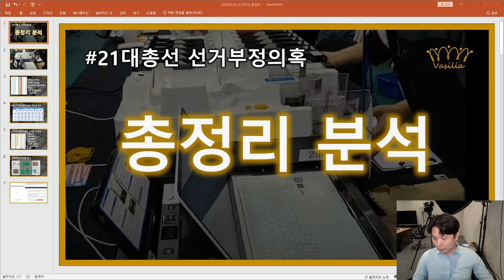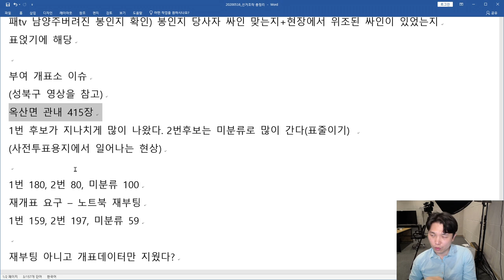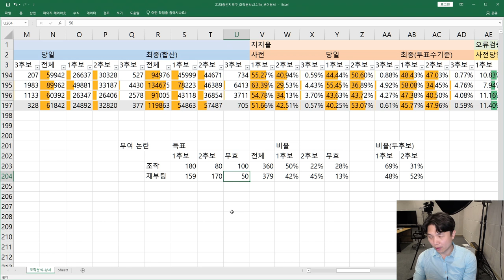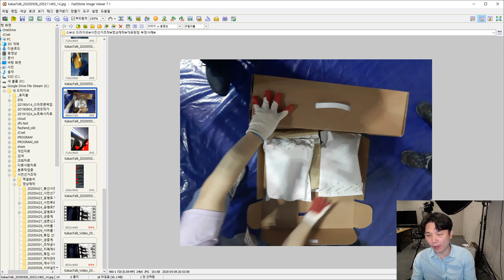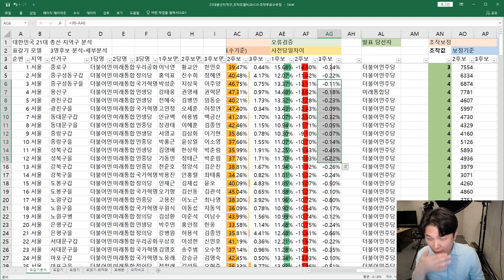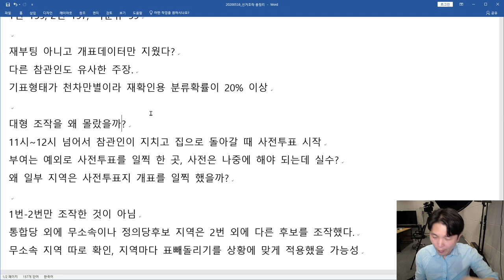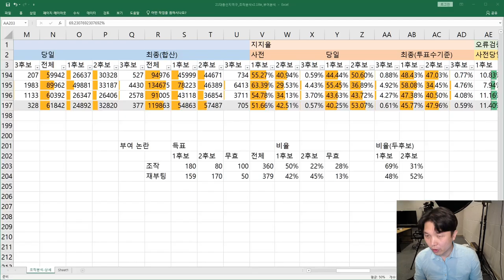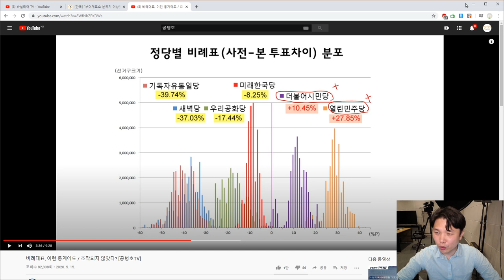선거조작, 의혹사건 / 총정리